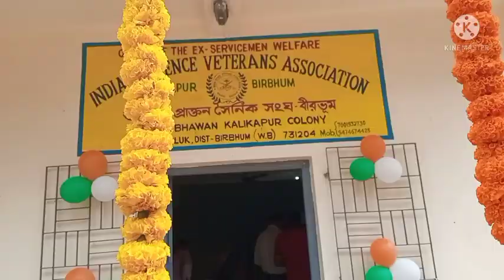আজকে আমরা INDIAN DEFENCE VETERANS ASSOCIATION এ। আমি খুবই গর্বিত একজন SOLDIER WIFE হিসাবে।